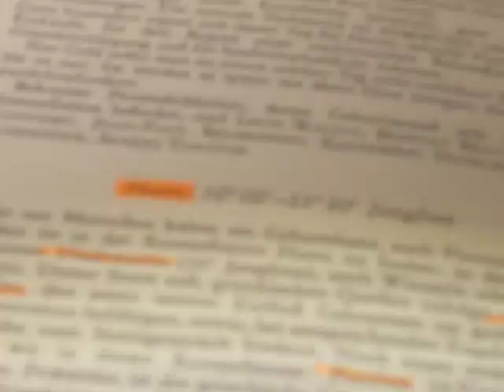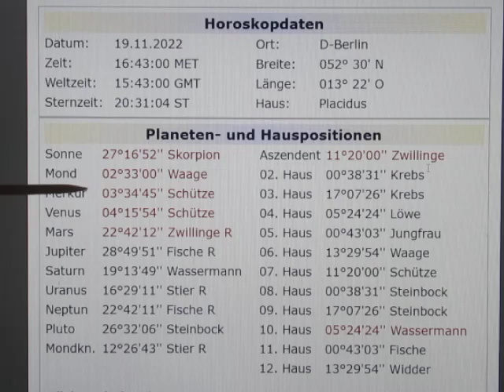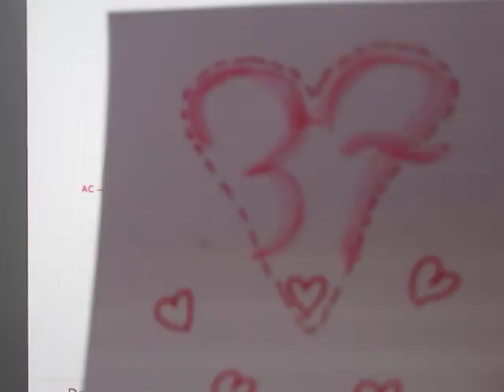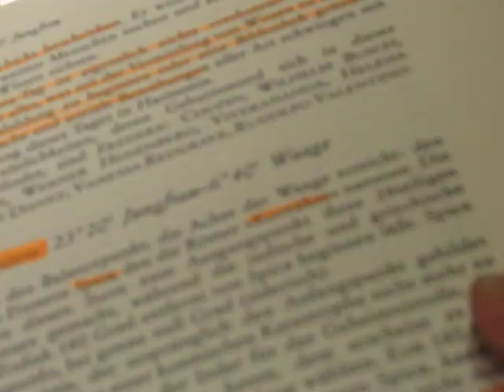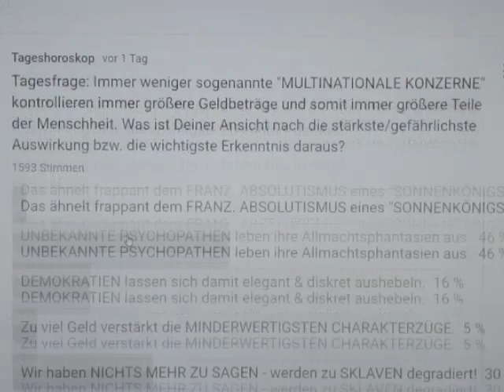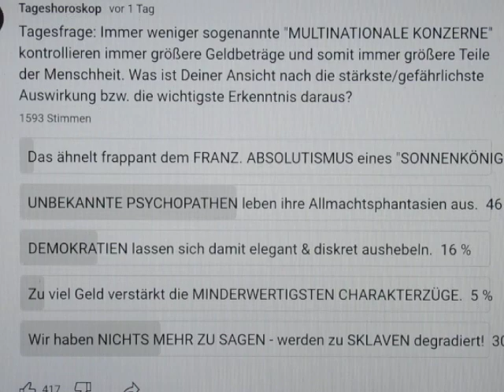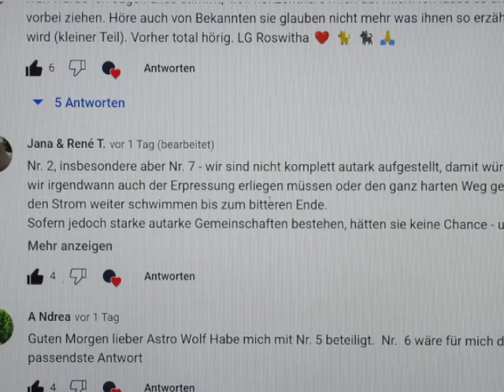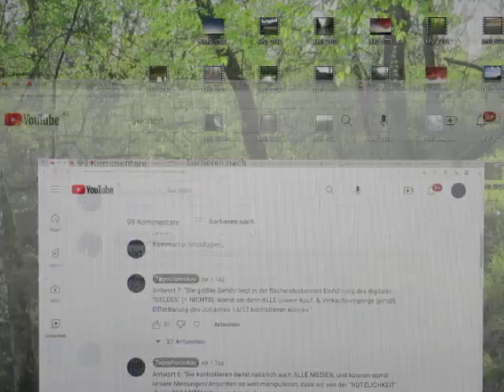4/4 - MA-90-NE - 19 - ALLE MACHENSCHAFTEN FLIEGEN AUF!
Sie können "den sprichwörtlichen Deckel" nicht mehr drauf halten...